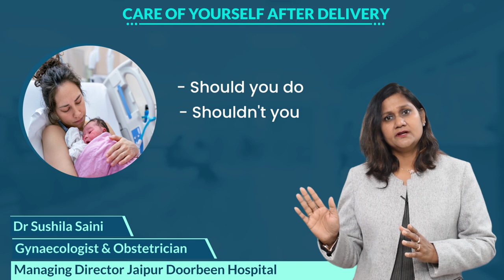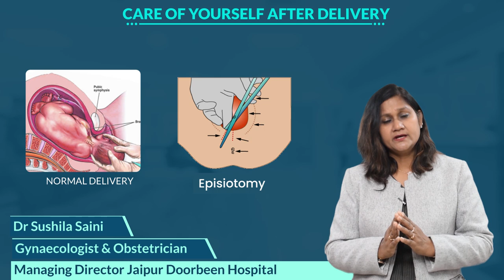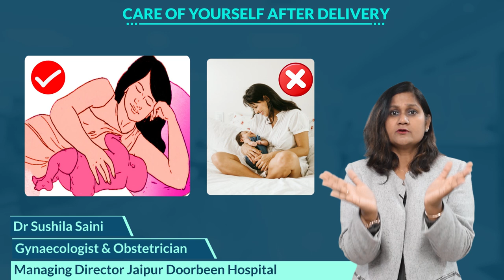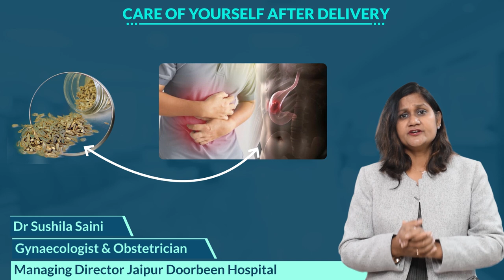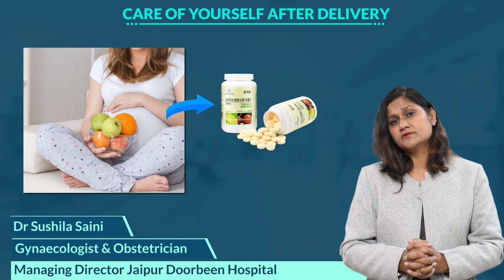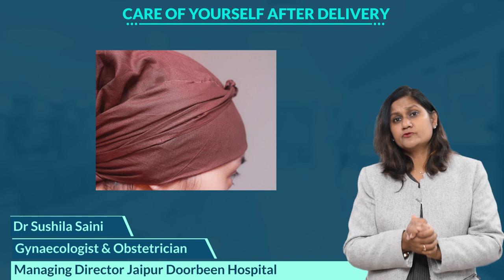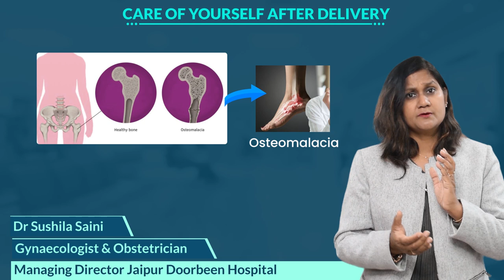Post Delivery Care of Mother | प्रसव के बाद माँ की देखभाल | Dr Sushila Saini | JDH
Postpartum Care:
Tips for the Recovery Process डिलीवरी के बाद नई माँ की देखभाल (Post Pregnancy Care After Giving Birth in Hindi)

Recovery and Care After Delivery, What is postpartum care? Adjusting to motherhood Functioning as a new family unit postpartum depression

When should you see a doctor? Coping with body changes Breast engorgement Pelvic floor changes Constipation Uterine pain Vaginal discharge Excercises Diet Myths & facts Contraceptives प्रेग्नेंसी के बाद समस्याएं (Problems after pregnancy in hindi)प्रेगनेंसी के बाद मानसिक तनाव या मन ख़राब होना (postpartum depression in hindi) • डिलीवरी के दौरान योनि का छिलना (pregnancy ke baad vaginal injury in hindi) • डिलीवरी के बाद बालों का झड़ना (delivery ke baad hair fall in hindi) • प्रेगनेंसी के बाद सीने में जलन (heartburn after pregnancy), गले या पेट में जलन होना। • प्रेगनेंसी के बाद योनि का सूखापन (pregnancy ke baad vaginal dryness in hindi) • प्रेगनेंसी के बाद त्वचा सम्बंधी समस्याएं जैसे कील-मुहाँसे, तैलीय त्वचा आदि • प्रेगनेंसी के बाद गर्भाशय या योनि में संक्रमण (pregnancy ke baad vaginal infection in hindi) • डिलीवरी के बाद रक्तस्राव या ब्लीडिंग (bleeding after delivery in hindi) • डिलीवरी के बाद मासिक धर्म की शुरुआत ना होना • प्रेग्नेंसी के बाद समय पर मासिक धर्म ना आना यानी अनियमित मासिक धर्म (irregular periods after delivery in hindi) • डिलीवरी के बाद वज़न बढ़ना (weight gain after delivery in hindi) • प्रेगनेंसी के बाद स्तन सम्बंधी समस्याएं (breast problems in hindi) • डिलीवरी के बाद पेशाब करते समय योनि में जलन होना (yoni me jalan in hindi) • डिलीवरी के बाद पैरों व पेट पर सूजन आना • डिलीवरी के बाद पेट पर गर्भावस्था के बाद स्ट्रैच मार्क्स बनना (pregnancy ke baad stretch marks in hindi) • प्रेगनेंसी के बाद कब्ज़ व बवासीर (pregnancy ke baad constipation and piles